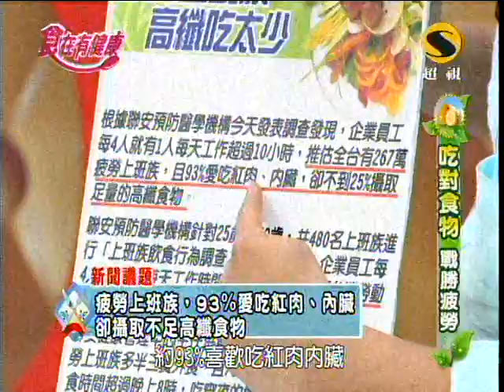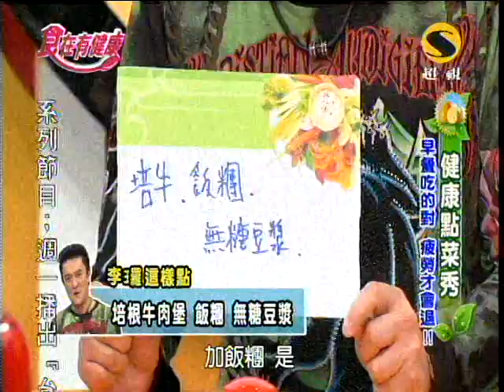超視食在有健康第209集part1奶香堅果高C土司